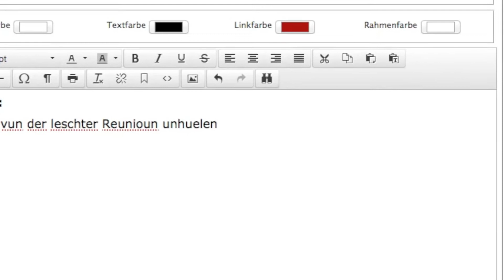OLEFA 14.11 Mini-Chat fir den Instant Messaging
De Luc weist iech de Mini-Chat.

Kontakt & Support